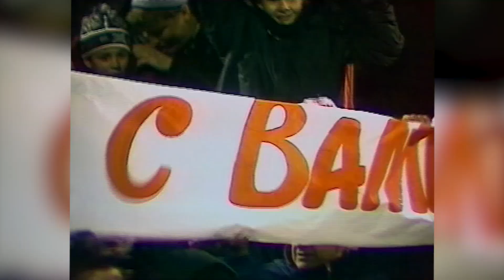20 лет победе в золотом матче чемпионата России-1996!